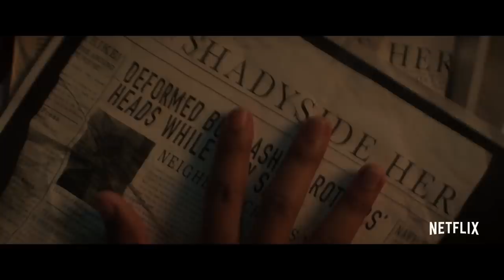R.L. Stine's Fear Street: A Film Trilogy Event - Official Trailer (2021) Sadie Sink, Gillian Jacobs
Murder and mysteries await in the bloody, intense trailer for the Fear Street Trilogy.

In 1994, a group of teenagers discovers that the terrifying events that have haunted their town for generations ​may all be connected--and that they may be the next targets. Based on  R.L. Stine's best-selling horror series, the trilogy follows the nightmare through Shadyside's sinister history.

The Fear Street Trilogy, directed by Leigh Janiak, arrives on Netflix in July 2021 with Fear Street Part One: 1994 streaming on July 2, Fear Street Part Two: 1978 arrives on July 9, and Fear Street Part Three: 1666 premieres on July 16.

Fear Street Part One: 1994 stars Kiana Madeira, Olivia Scott Welch, Benjamin Flores Jr., Julia Rehwald, Fred Hechinger, Ashley Zukerman, Maya Hawke, Darrell Britt-Gibson, Jordana Spiro, Jordyn DiNatale, and Jeremy Ford.

Fear Street Part Two: 1978 stars Sadie Sink, Emily Rudd, Ryan Simpkins, McCabe Slye, Ted Sutherland, Jordana, Spiro, Gillian Jacobs, Kiana Madeira, Benjamin Flores Jr., Ashley Zukerman, Olivia Scott Welch, Chiara Aurelia, and Jordyn DiNatale.

Fear Street Part Three: 1966 stars Kiana Madeira, Ashley Zukerman, Gillian Jacobs, Olivia Scott Welch, Benjamin Flores Jr., Darrell Britt-Gibson, Sadie Sink, Emily Rudd, McCabe Slye, Julia Rehwald, Fred Hechinger, Jordana Spiro, Jordyn DiNatale, Elizabeth Scopel, and Randy Havens.